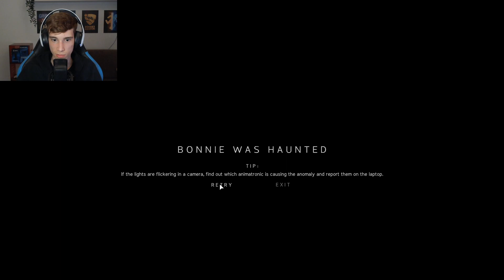We have a friend? | JR's | #3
Hello everyone! I'm AlexDeemo and in this video I will be playing JR's.